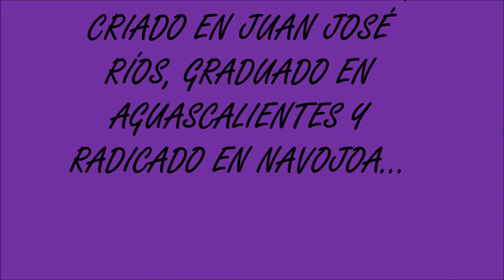"EL MORO DE CUMPAS"-LUPE GATICA